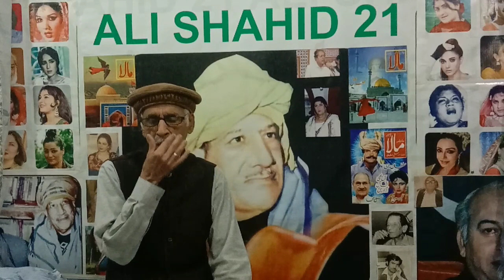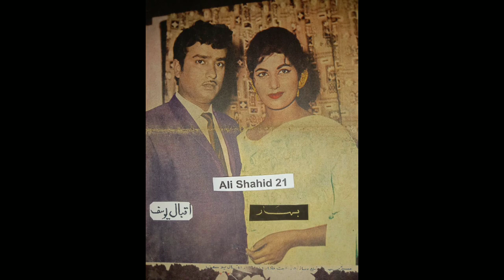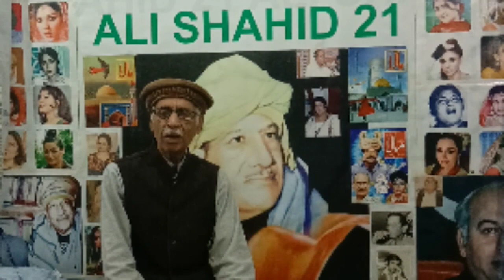Bahar ki Maa Usy Rat k Andhery me ly k q Bhagi?? Bahar kis ki beti hai??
pakistani beautiful Actress baap beti ki parde ke